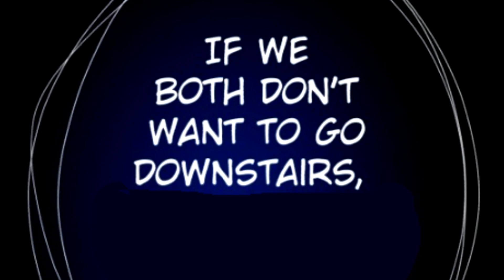Rebirth - English Dub - Episode 4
English Fan Dub of Rebirth by 69Michi